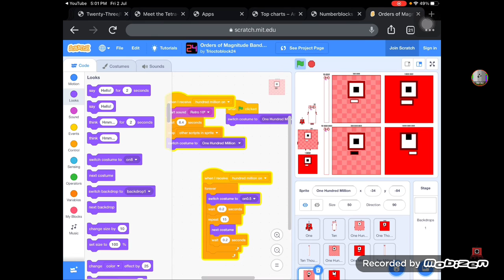numberblocks band retro 100000 to 1000000000